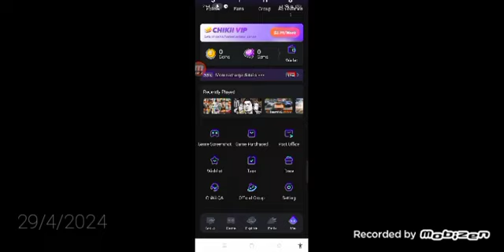May 31, 2024